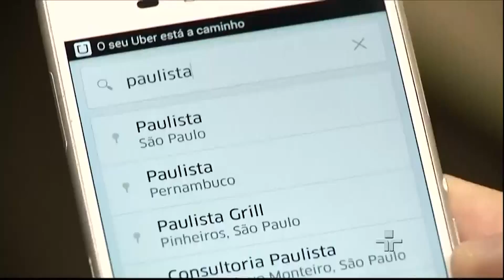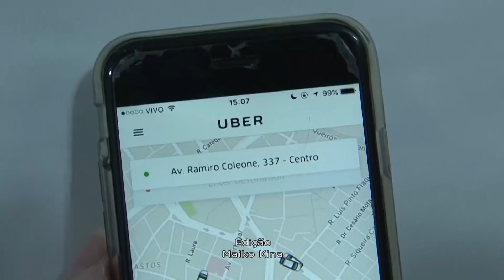Matéria PROCON Multa UBER